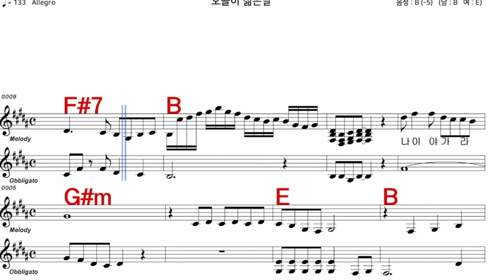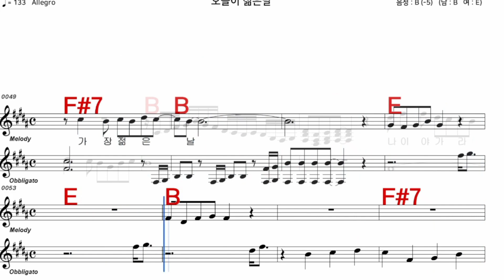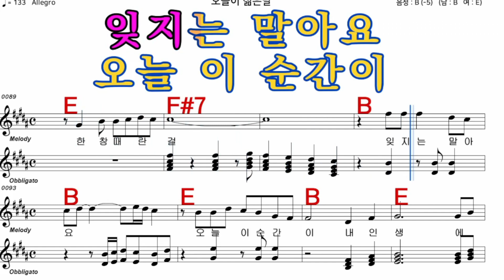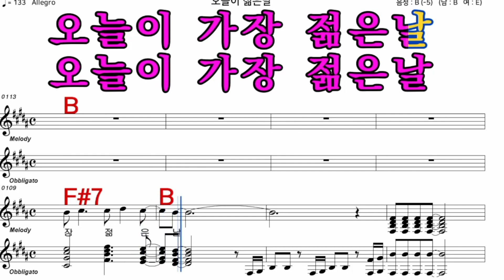오늘이젊은날 김용임 iSMB 가수처럼 엠알로 노래 악보 남자 B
iSMB가수처럼 엠알로 노래하기는 남자키와 여자키를 동시에 올리겠습니다  많은 이용과  관심 사랑 부탁 드립니다  이번엔 김 용임 님의  노래  오늘이젊은날   남자 B  입니다